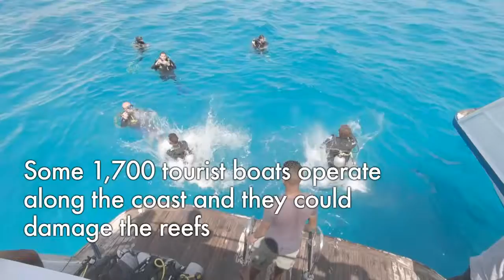Egypt's rebounding tourism threatens Red Sea corals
In dazzling turquoise waters off Egypt's Red Sea coast, scuba divers swim among delicate red jellyfish and admire outcrops of coral -- but Egypt's rebounding tourism sector is not good news for the fragile marine ecosystem.